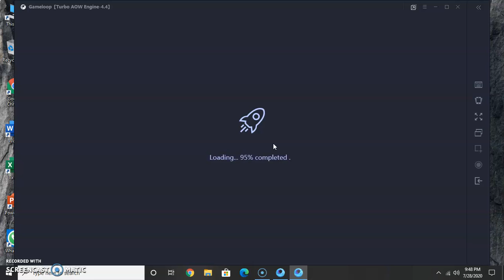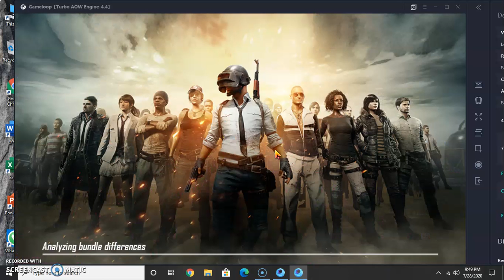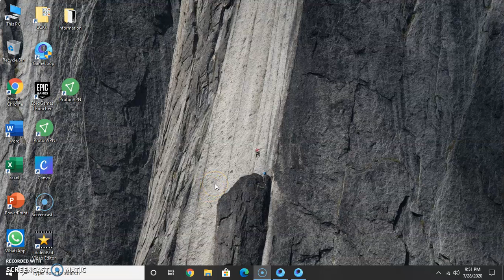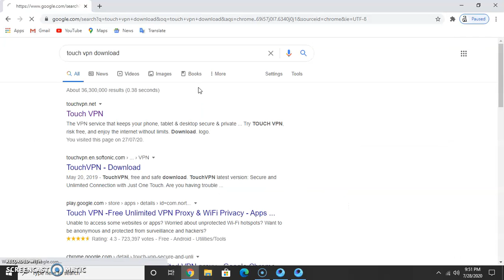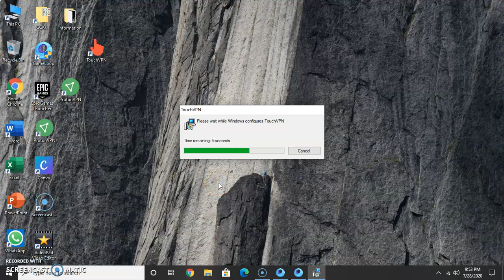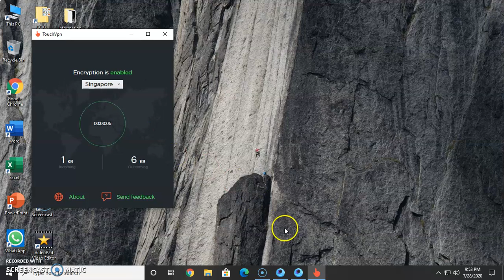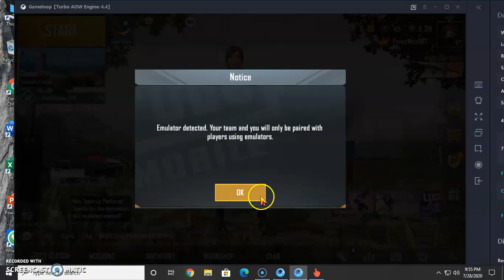HOW TO PLAY PUBG WITH BEST PING USING UNLIMITED VPN? | PATAKHA YT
My System Specifications:

PC:HP Corei5 Gen3 @3.20GHZ
Headset:Solic Classic set
Ram:4GB
HardDisk:500Gb
GraphicCard:NVIDIA 1GB
OperatingSystem:Windows10
Keyboard:DELL wired keyboard
Mouse:TAPSIN wireless gaming mouse
LED:Samsung LED TV 21 Inch